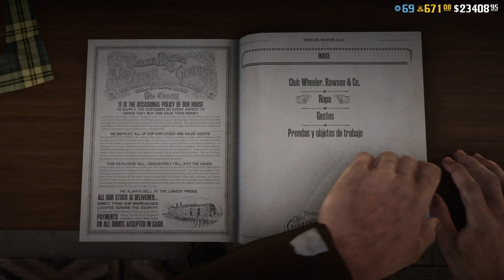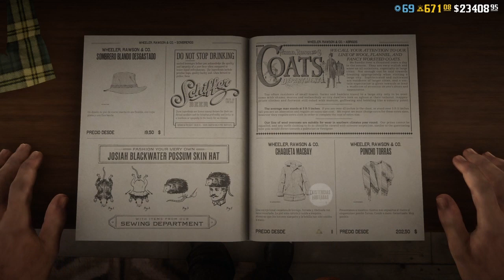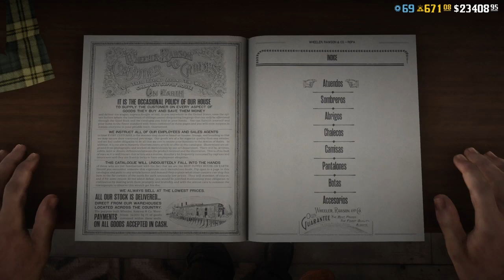Red Dead online conjunto de Emiliano Zapata